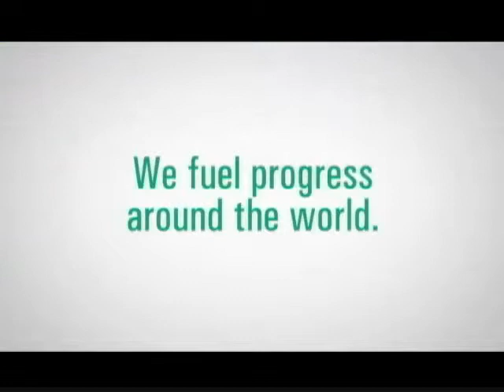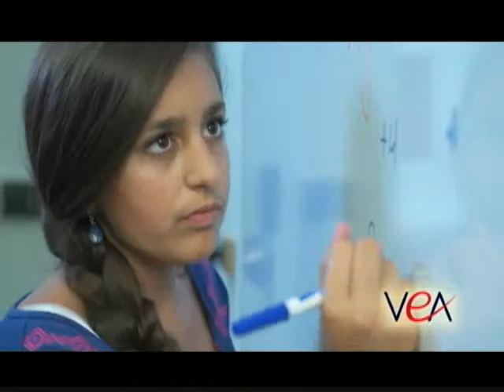This Week in Richmond - 13 March 2015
This week's guests are Senator Mark Obenshain and Senator Frank Wagner.